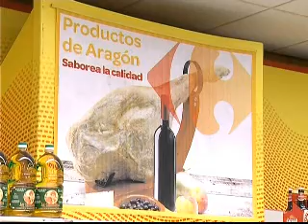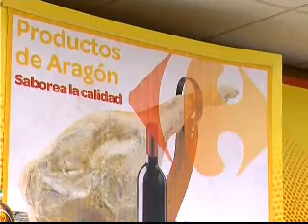La industria agroalimentaria aragonesa vendió a Carrefour productos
(09/06/2010) Durante 2009, Carrefour España realizó compras a 212 empresas aragonesas por un valor superior a los 230 millones de euros. La firma de distribución ha dado estos datos durante la presentación de "Productos de Aragón: saborea la calidad", una promoción que durante el mes de junio venderá 140 productos de la Comunidad por toda España.